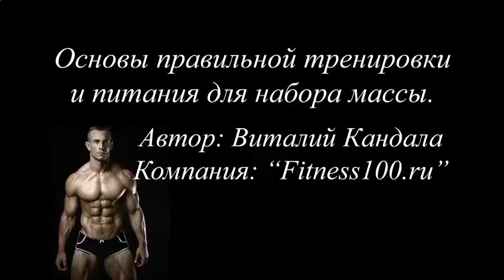БЛОГ НАКАЧАЛ КУБИКИ ПРЕСС